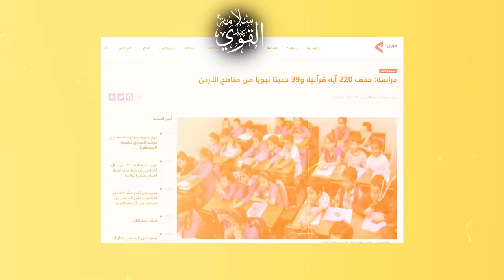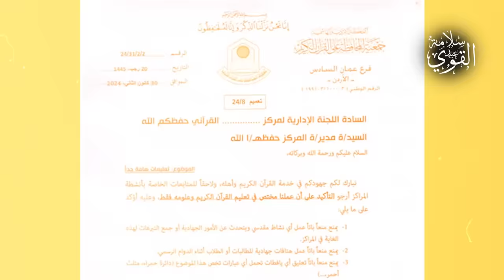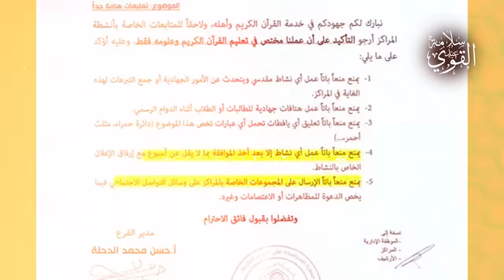حذف آيات اليهود من القرآن والأحاديث في الأردن!! ومنع التبرعات والسهم الأحمر🔻؟؟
(00:00) المقدمة
(01:18) الأردن تحذف آيات اليهود
(06:05) قرار الأردن بمنع السهم الأحمر وتنمع التبرعات